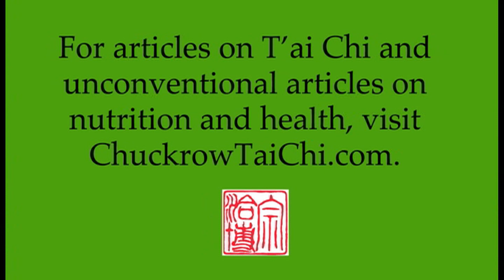Dòng/dàng (move/swing) in stepping into “Brush Knee”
This video explores the natural sequence of movement from the hip to the thigh to the lower leg. It is important for the hip, knee, and ankle joints to be very loose to feel the sequence and enable it to naturally occur.